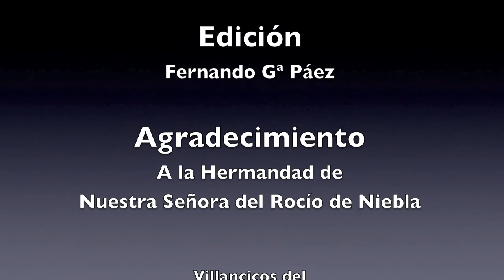Ya viene la vieja - Hdad Ntra Sra del Rocío de Niebla - CEIP SAN WALABONSO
Villancicos navideños del Coro del CEIP SAN WALABONSO en la Hermandad de Nuestra Señora del Rocío de Niebla (Huelva).